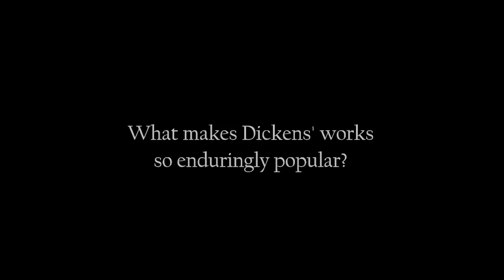Dr. Ruth Glancy Reflects on Charles Dickens' 200th Birthday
Concordia Professor of English, Dr. Ruth Glancy, Reflects on Charles Dickens' 200th Birthday. Dr. Glancy is a leading authority on Dickens and has written a number of books on the great 19th century author.